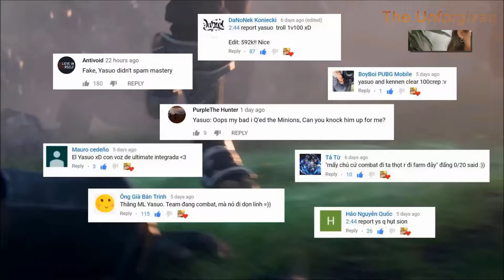Best Yasuo Plays 2019 Montage - The Ultimate YASSUO - League of Legends